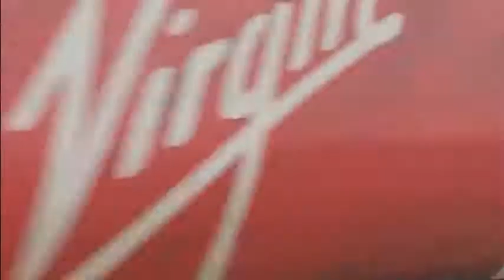Train spotting at Nuneaton station - Tuesday 29th August 2018 *With commentary*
Just how many class 66's do we have in this video? Like the most we ever seen! Ran by Virgin Trains, West Midlands Railway & Crosscountry, join me and @jamietransporttravels444  as we film the trains both fast and slow in Nuneaton, Warwickshire. Plenty of interesting trains especially 66's. A place I would visit again for even longer filming, otherwise Stagecoach Gold buses. Hope you enjoy the video, apologies for the bad filming in parts.